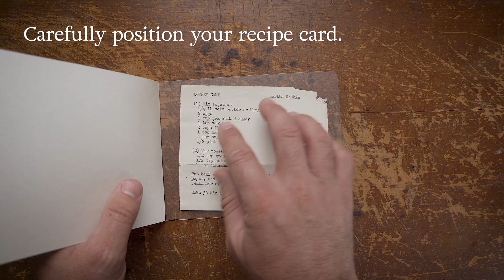Culinary Cards // Seal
Video by DesignDesign